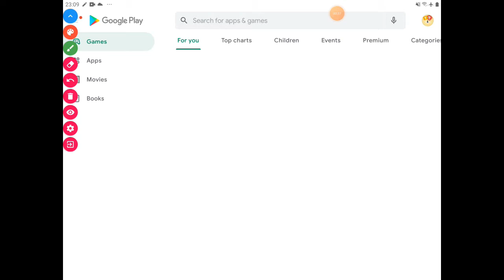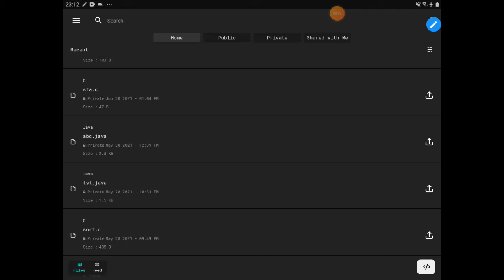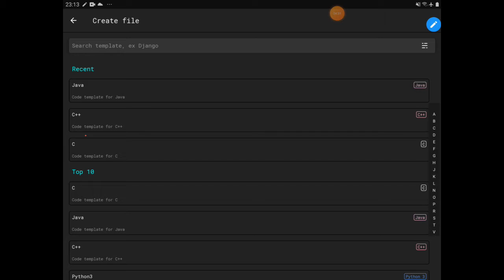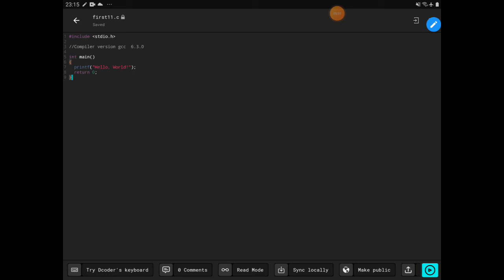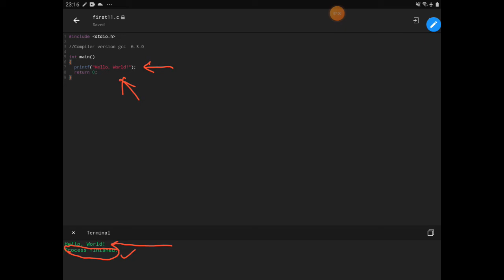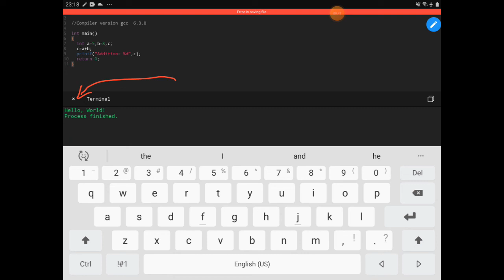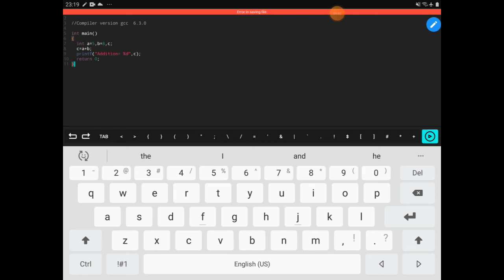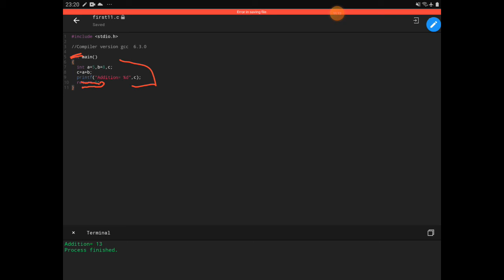C programming Part 12 Coding in Moblie through DCoder App, How to run C program in mobile.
C programming Part 11, Self Practice Programs, Simple Interest calculation (a Program), with Full explanation in hindi.
C programming Part 10, Operators in C language, Arithmetic Operators with Example(a Program), with Full explanation in hindi.
C programming Part 9, Write a Program to Area of Rectangle. with Full explanation in hindi.
C programming Part 8, Write a Program to Find Square of a Number. with Full explanation in hindi.
C programming Part 7, Variables ‘s name Rules in C language with Full explanation in hindi, with Examples.
C programming Part 5, Variables & Variable Declaration in C language with Full explanation in hindi, with Examples.
C programming part 3.1, Prirntf() ,Scanf() & clrscr() with Full explanation in hindi, Run and see output.
C programming language in hindi part 1, C language core concept for beginners, part1. आसान भाषा में
Generation of computer in hindi, first generation of computer, second generation of computer, third generation of computer, fourth generation of computer, fifth generation of computer, what is processor?
Types of computer for BELTRON DEO EXAM, Types of computer for BELTRON STENO EXAM, Types of computer for BCA, Types of computer for DCA, Types of computer for ADCA
mobile se coding kaise kre?
mobile se coding kre
mobile me code run kraye
mobile me C programming kre
mobile me java programming kre
mobile me python programming kre
c programming in mobile
c programing in mobile
java programming in mobile
run program in mobile
coding kre mobile me
tab me coding kre
tab se coding kre
how to run code in mobile
how to run program in mobile
code with harry real name
code with harry youtube
code with harry linkedin
code with harry telegram
code with harry image

apna college
apna college shradha
apna college app
apna college courses
apna college aman dhattarwal

mysirg
mysirg premium
dbms mysirg
mysirg course
mysirg java
how to download mysirg premium videos for free

run c program in mobile

run html code in mobile

how to run html program in mobile

how to run python program in mobile

can we run java program in mobile

app to run c program in mobile

run program location

how to run android project in mobile
best apps to run program
best app for coding